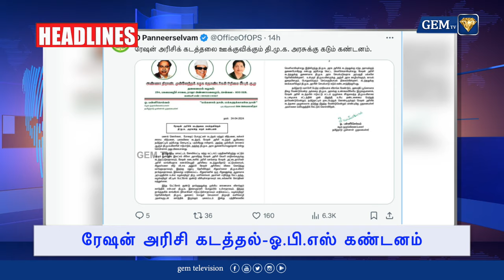மோடி மன்னிப்பு கேட்க வேண்டும் | 6.00 AM NEWS | HEADLINES | 25.04.2024 | Seeman against Modi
In this video, Seeman slams Modi and shares his thoughts on the current political situation. Watch now for the latest headlines and news updates.

DMK
GEM TV ( Tamil Satellite Channel ) 🛰️📡
LCN NUMBERS: -
TAC TV : 137
TCCL : 121
VK Digital : 98
Aadhaar Digital Vision: 188
JAK TV : 70
Akshay cable : 145
CTN : 133
U Digital ( Tenkasi )- 533
4k Digital ( Arakkonam ) - 42